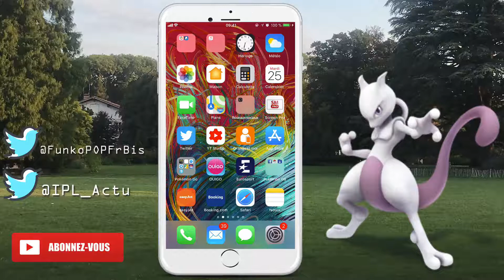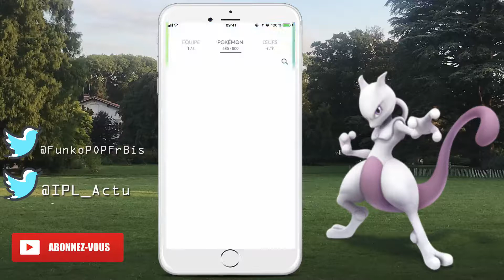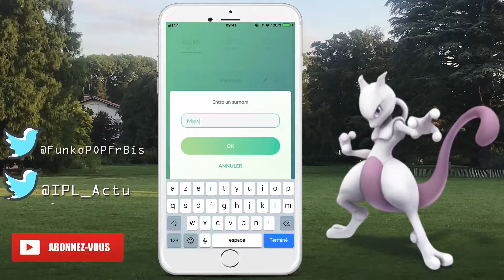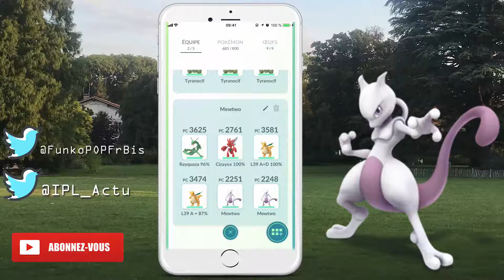Créer la meilleure équipe pour battre le Pokémon légendaire mewtwo en raid 5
Bonjour à tous, combattre le Pokémon légendaire seul c'est totalement impossible être bien équipé pour pouvoir faire le combat avant le gong final.